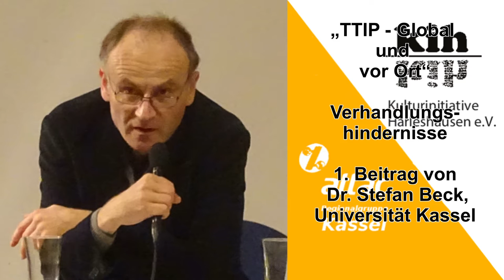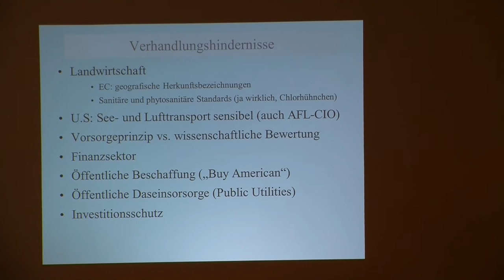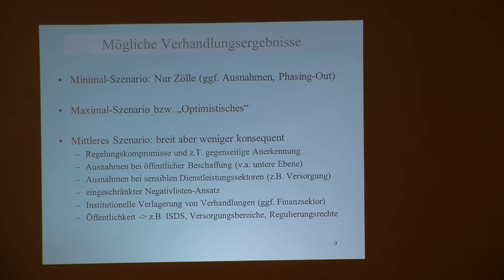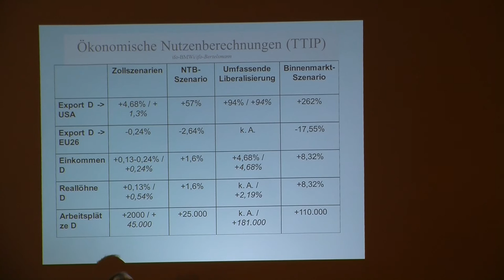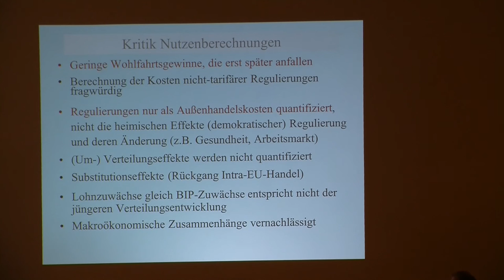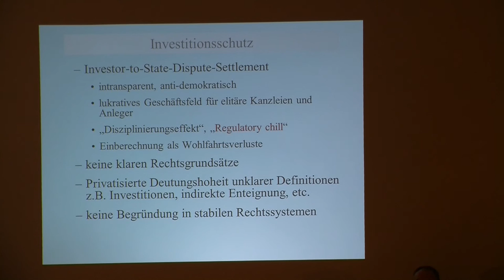„TTIP – Global und vor Ort“ - 1.2 Beitrag von Dr. Stefan Beck - Verhandlungshindernisse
TTIP: Global und vor Ort – Konzernmacht statt Demokratie und Gemeinwohl“

Diskussionsveranstaltung der Kulturinitiative Harleshausen (Kassel) und der Attac-Regionalgruppe Kassel am 9. Oktober 2015 in Kassel
mit
Dr. Stefan Beck (Universität Kassel) und
Matthias Hebeler (Textilfabrikant, Fulda)

 TTIP hat Brisanz, berührt uns in allen Lebenslagen, reglementiert unser Zusammenleben. Demokratische Rechte werden untergraben zu Gunsten einer konzernträchtigen Wirtschaftsordnung.

TTIP ist eine geheime Verhandlungssache. Die Regierungen der EU und der USA zeigen keinen demokratischen Willen, um die betroffene Bevölkerung der beiden Kontinente über die wahren Hintergründe der Verhandlungsinhalte und über die Auswirkungen auf das gesellschaftliche Miteinander aufzuklären.